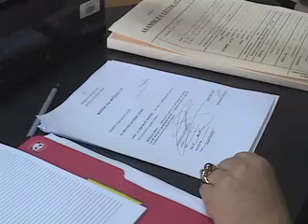Dictaminan proyecto para prevenir y sancionar el hostigamiento laboral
Con el propósito de alcanzar un mejor ambiente laboral los y las legisladoras de la Comisión de la Mujer dictaminaron la iniciativa de ley para prevenir y sancionar el hostigamiento laboral en la relaciones de empleo público y privado.